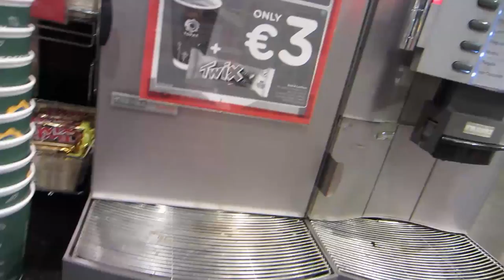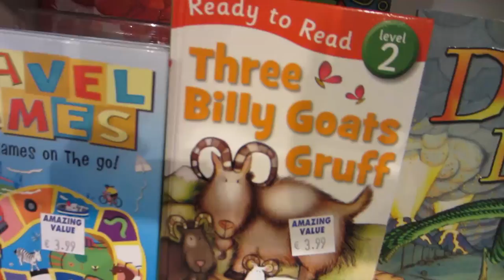TheSacconeJolys - PILLOW PARTY!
Do you want a SacconeJolys TShirt?

Jonathan joly vlog vlogs vlogging dublin stylehaul ireland cork irish anna saccone thestylediet leflooftv cork jonathanjoly sacconejoly thesacconejolys albi sina maltese puppies jofus nina uguys video blogging unedited edited raw real life reality drama pregnancy vlogs birth babies pregnant